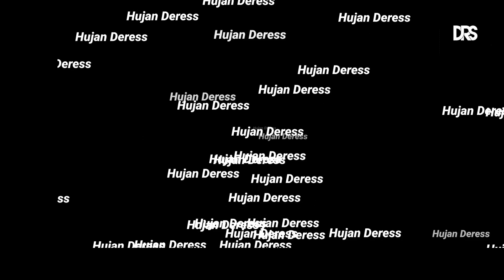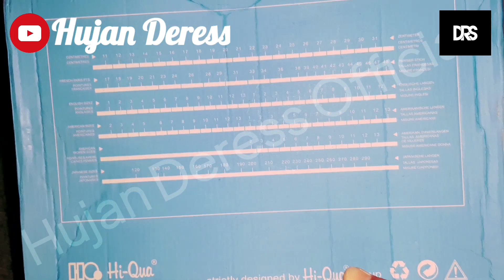Sepatu Badminton Hi-Qua Gen 2 Opening!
Sepatu Badminton Hi-qua